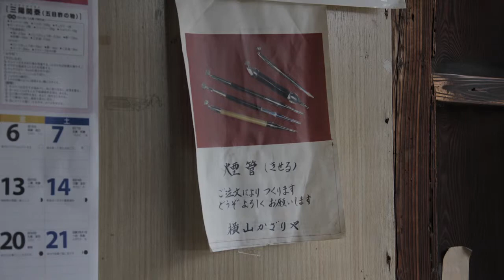横山かざりや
銀職人　横山俊夫(伊達郡桑折町)

日本三大銀山の一つ、半田銀山で栄えた桑折町で、大正十二年に創業した。一枚の銀の板を叩いて伸ばし、作品を作り上げていく,銀細工師。長年のキャリアを持つ横山俊夫氏は、八十歳になった今でも日々、銀の持つ魅力に新しい発見があるという。熟練の技が生み出す作品は唯一無二の輝きを放っている。